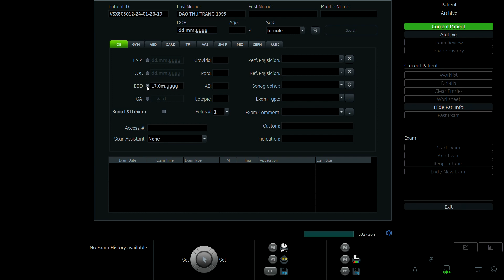ĐÀO THU TRANG 1995